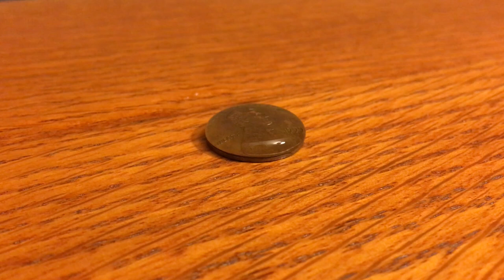miSci on the Move - The Science of Bubbles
Learn about bubbles and the science that allows them to form. Explore the scientific concept of surface tension and participate in an engaging demonstration that you can try at home. Also featured is an interview with a NASA astronaut, who discusses surface tension and the use of water while in outer space.